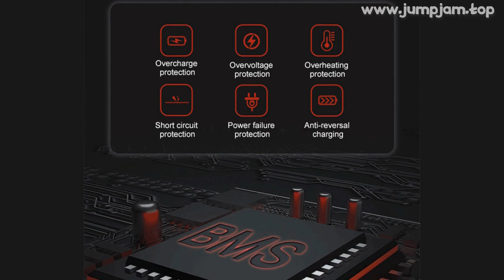🔥 CHINA WATERPROOF DESIGN 450W LITHIUM BATTERY FOLDING TWO WHEEL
00:00:00 Intro
00:00:10 Presentation
00:01:21 Fin 🙏

CHINA WATERPROOF DESIGN 450W LITHIUM BATTERY FOLDING TWO WHEEL ELECTRIC BIKE SCOOTER EU WAREHOUSE SHIPPING

PRODUCT STARS ⭐: 0.0/5
STORE NAME: ETOOGO STORE
STORE RATING: 80.0%/100%

Product DescriptionProduct NameMK114 Folding Electric ScootersMaterialAluminum AlloyPower450WMax load120KGBattery typeChinese batteryCharging Time4-6 hBettery6
0/6
6/7
8AhMax mileage20~30KMUnfolding Size110*43*94CMFast DeliveryCustomer Feedback

0 REVIEWS AND USER RATINGS FROM AMAZON, ALIEXPRESS AND OTHER ONLINE SHOPS & CATALOGS!
THIS IS BEST ALTERNATIVE FOR CAR ACCESSORIES WAREHOUSE BUT CHEAP (809.00) LOOK CLOSER AT THIS ELECTRIC BICYCLE PRODUCT!